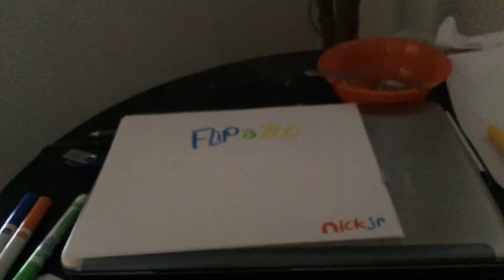Opening to flipazoo on Nick Jr.